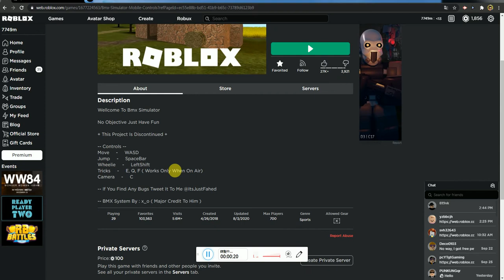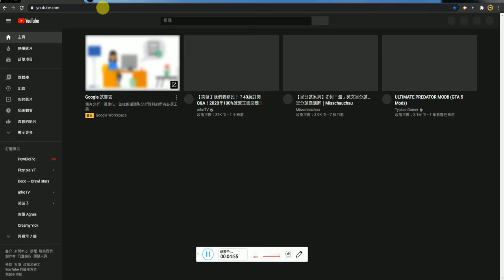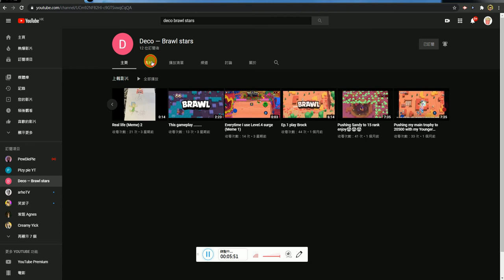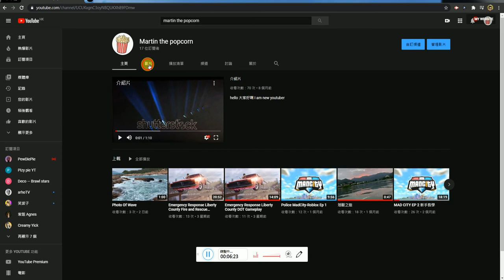Top 5 games which are cool but not many people know [ BMX Simulator ] Ep2